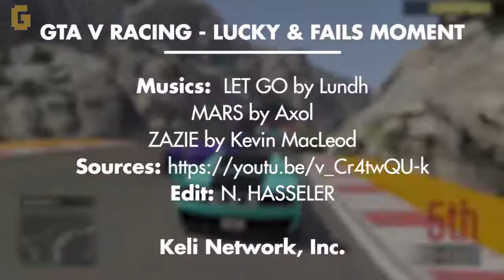LUCKY MOMENTS of GTA V Racing .. !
GTA V

gta v
gta v cheat codes
gta v cheats ps4
gta v mods
gta v money
gta vi
gta vice city
gta v cheats ps3

gta v xbox one
gta v xbox 360
gta v pc
gta v shark card xbox one
gta v shark card ps4
gta v shark card
gta v criminal enterprise
gta v poster

gta v download free pc
gta v crack
gta v map

gta v doomsday heist
gta v treasure hunt locations
gta v jetpack
gta v treasure hunt

cheat codes gta v
how much is gta v
how big is gta v
how to download gta v
how popular is gta v
is gta v an rpg
what will gta v be like
will gta v have cheat codes
is gta v available for ps3
is gta v on the rage engine

gta v
gta vi
gta vc
gta v soundtrack
gta vcs
gta v development
gta verlag
gta gang
gta (djs)
gta’ language

gta v social club
gta v pc
gta v offline
gta v online

  GTA
Soovle

gta 5
gta 6
gta 5 cheats
gta
gta v cheats
gtamoney me
gta money
gta online
gta cheats

gta 5
gta shark card ps4
gta shark card xbox one
gta 5 shark card xbox one

gta 5
gta cheats
gta san andreas download

gta v
gta vice city
gta v jetpack
gta videos

is gta 2 gta san andreas
which gta game is gta 5
is gta 6 name is gta iv
gta iv cheats
is gta good
gta 4 airplane
gta 4 custom soundtrack
is godfather like gta
is gta awesome
is gta 4 3d

gta
gta gang
gta (djs)
gta’ language
gta spano
gta mycar
gta west corridor
gta (franchise)
gta sa
gta 5

gta v
gta vice city download
gta v mod menu
gta vice city game download